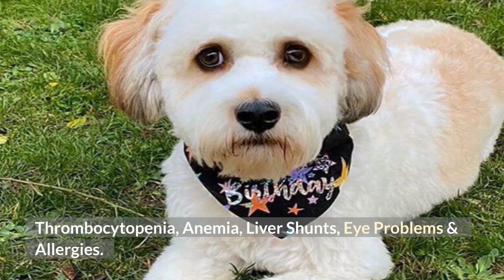Cavachon Dog Breed (Bichon Frise/Cavalier King Charles Mix)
Height: 12 – 13 inches
Weight: 15 – 35 pounds
Lifespan: 10 – 15 years
Colors: Cream, Pied, White
Suitable for: Families with kids, Companionship for seniors or singles, Homes without yards, First dog ownership
Temperament: Intelligent, Friendly, Playful, Affectionate, Gentle